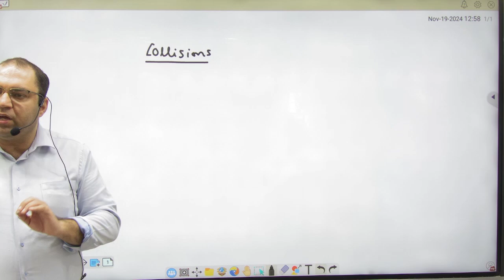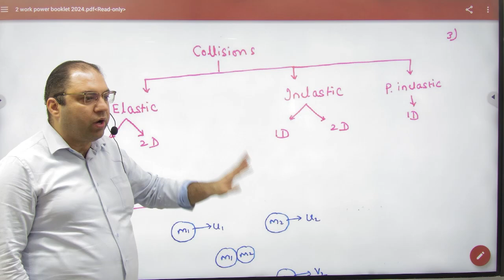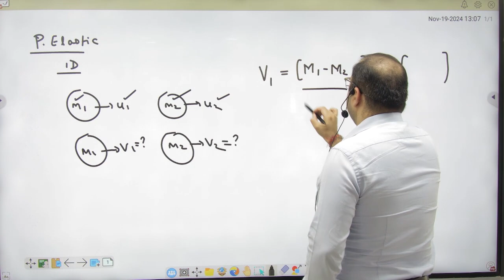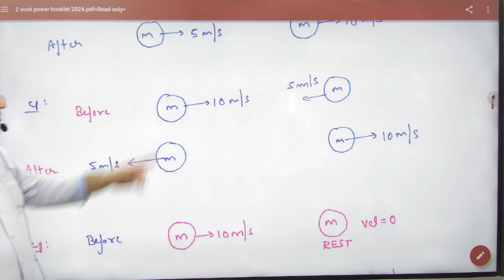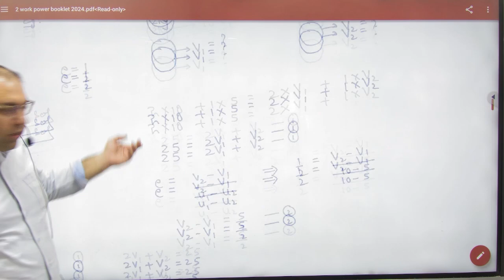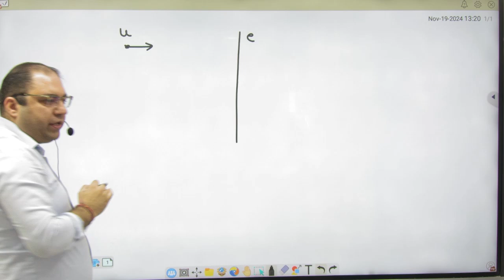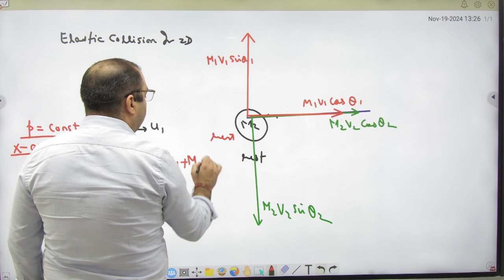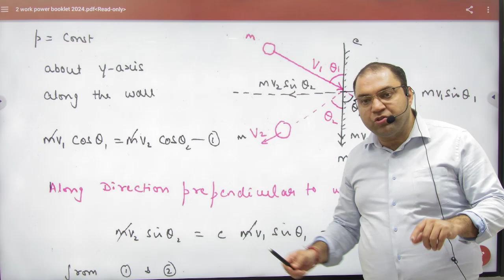1 Collision revision